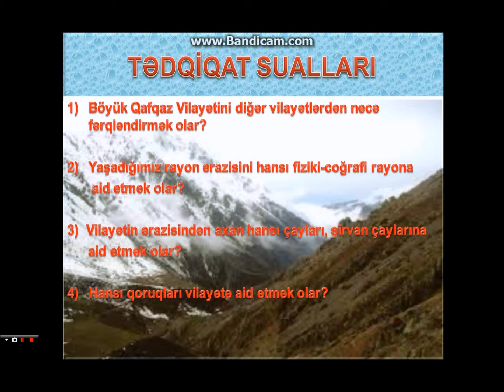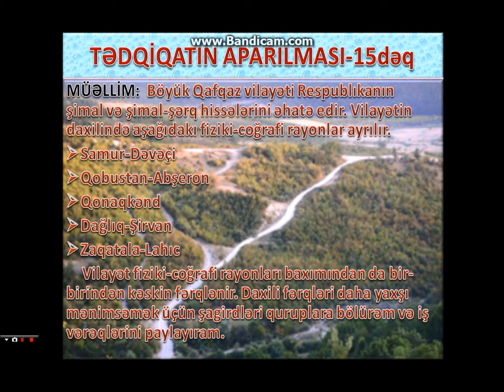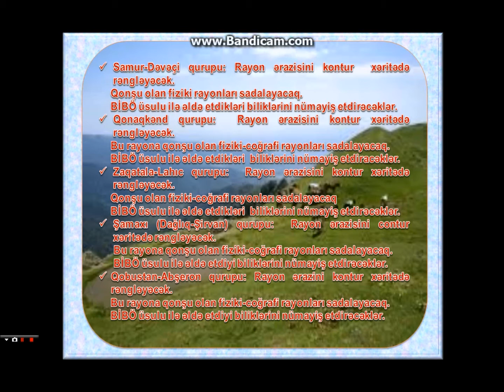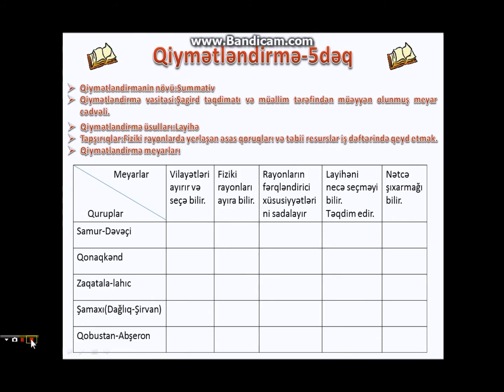Açıq dərs Coğrafiya VIII SİNİF 12 03 2014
(Elekton dərs nümunəsi )